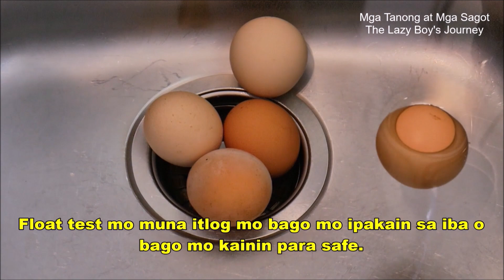FRESH BA ANG ITLOG MO? SAFE BANG KAININ?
The Lazy Boy's Journey
Mga Tanong at Mga Sagot

About this video:
FRESH BA ANG ITLOG MO?
Mabuhay Pilipinas!

About this channel:
We have a lot of questions in life, usually, these questions are already answered by science or research, some are unanswerable, and some doesn’t need any answers. Humans tend to ask questions because of curiosity or mainly for seeking the truth and information. This channel “Mga Tanong at Mga Sagot” (English translation: “Some Questions and Some Answers”) will try to answer some questions we have in our everyday life. Topics can include anything under the sun which is mostly focused on Philippine setting. This channel was once the “Lazy Boy’s Journey’s channel” lazyboysjourney which was owned by a father and now revamping as a new channel with his 2 daughters joining him. This family enjoys travelling and taking landscape photographs together.